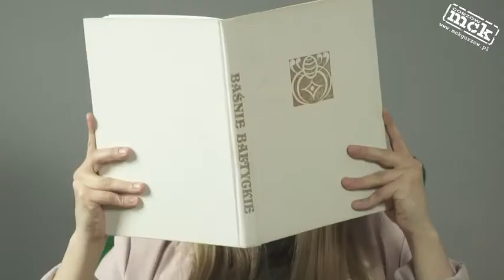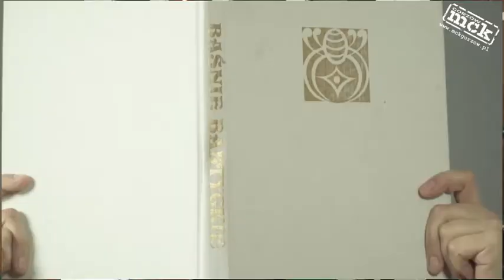BROŻEK - "Piosenki dla dziewczyn" (MCK Home Live Session 2020)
Film zrealizowany w ramach cyklu Muzyczna scena z MCK online. Pierwszym gościem naszej sceny był Brożek

„Aby zrealizować wideo, musiałem zostawić dziewczynę i udać się w niebezpieczną podróż pociągiem do Poznania, gdzie mieszka wybitny - moim zdaniem - polski artysta wideo Paweł Turlaj. Wagony były niemal puste. Podróż była miła. Gdy już dotarłem na miejsce, pod klatką spotkałem tajemniczą polską piosenkarkę, która zgodziła się wziąć udział w sesji. O kogo chodzi? Przekonacie się sami!
Wideo było realizowane w mieszkaniu u Pawła. Nie chcieliśmy robić kolejnego nudnego streamu z kolesiem stojącym przed mikrofonem, stąd formuła (nieistniejącego) programu telewizyjnego. Zabawa przy montażu była przednia. Jest tu sporo kiczowatych przejść i efektów, podobnie jak na starych filmach z komunii”.

Miejskie Centrum Kultury 2020